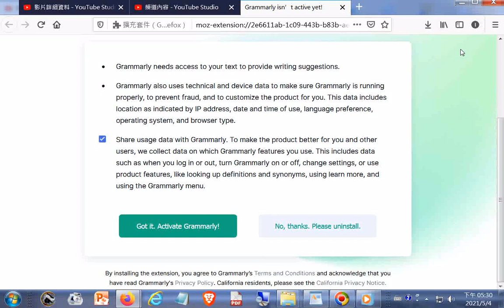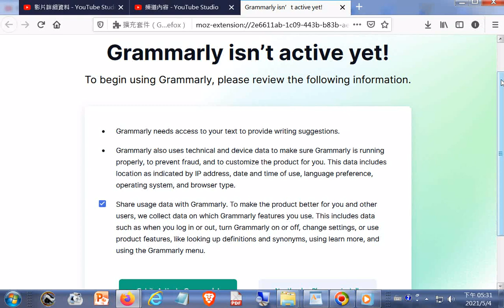Grammarly isn’t active yet! html20210504+00道之宗旨 中英文對照參考義和雙月刊 慢速版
閩南語讀經影片合輯